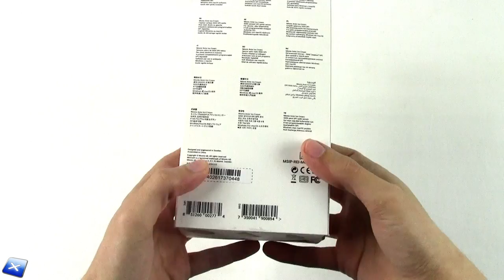[Unboxing ITA] Mionix AVIOR Ice Cream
La nostra pagina Facebook e il nostro Gruppo Facebook:
Our Facebook and Facebook Group pages: